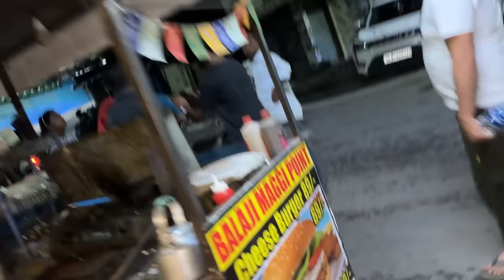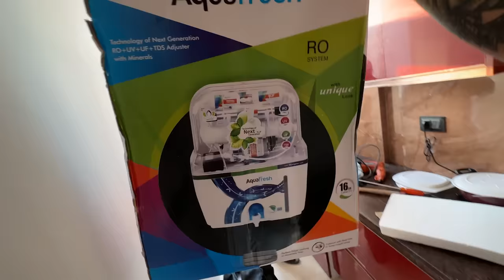Drunk Man Ke Sath Itni Badi Ladai Hogai Raat Ko Hamarey Sath 😡 Police ?